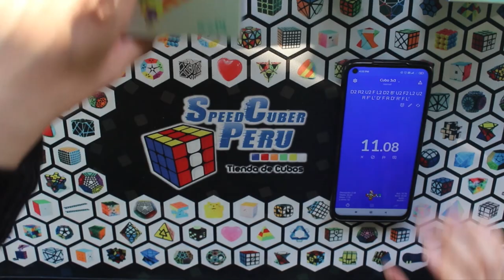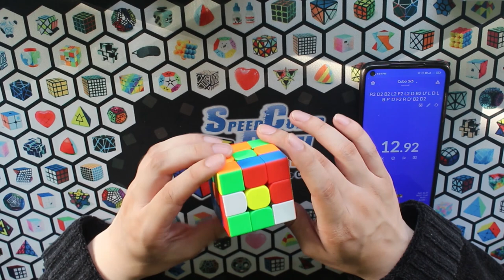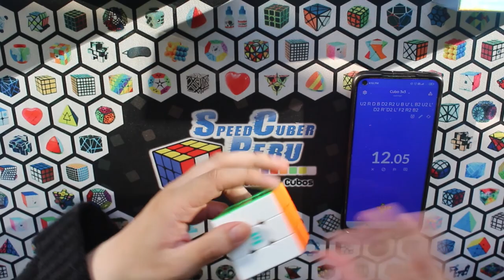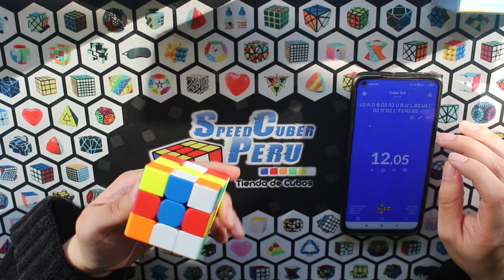HuaMeng YS3M: Review de todas sus versiones en Español | Speedcuber Perú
Tu tienda favorita de cubos te trae una review del nuevo cubo de Moyu, el Huameng YS3M, viendo todas sus versiones, ¡Que lo disfruten!